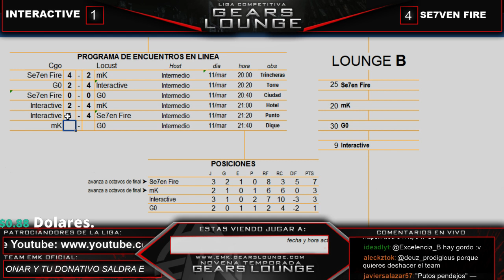Liga Gears Lounge 9T: Eliminatorias Lounge B # 5 "Interactive vsSe7en Fire"